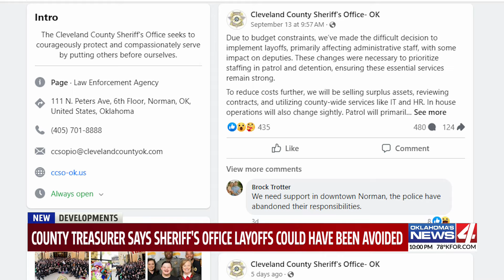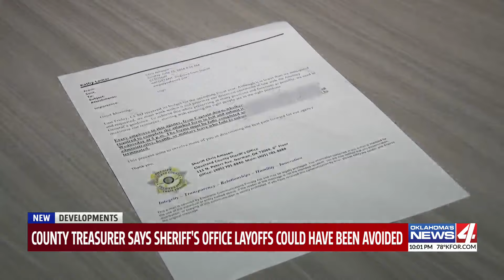County Treasurer says Sheriff's Office layoffs could have been avoided